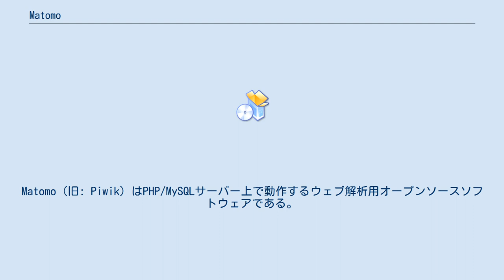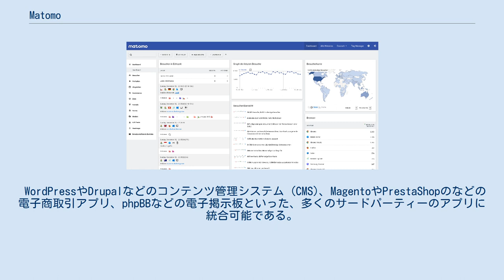Matomo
Matomo（旧: Piwik）はPHP/MySQLサーバー上で動作するウェブ解析用オープンソースソフトウェアである。
 2018年6月 (2018-06)現在、既知のトラフィック解析ツールを利用しているウェブサイトの総数の1.3%にあたる145万以上のウェブサイトで使用され、 54以上の言語に翻訳されている。
 新バージョンは、定期的に数週間ごとに提供される。
 1サイト以上の訪問者を追跡し、分析レポートの表示機能を有する。
 訪問者の地理的位置、直接または間接的なサイト訪問経緯、環境（ウェブブラウザ、画面サイズ、オペレーティングシステムなど）、訪問者層、閲覧ページや挙動や退出、訪問時間、ソースなどに関するレポートが表示される。
また、蓄積するデータを分析に役立てる様々な機能が利用できる。
 Google AnalyticsのようなSaaS提供元がサービス利用者の収集したデータを利用できるのに対し、Matomoはデータ利用の独立性が保てるという特徴（ローカルホスト型ソリューションの副産物による）がある。
 WordPressやDrupalなどのコンテンツ管理システム (CMS)、MagentoやPrestaShopのなどの電子商取引アプリ、phpBBなどの電子掲示板といった、多くのサードパーティーのアプリに統合可能である。
コミュニティにおいてもプラグイン開発が進行中であり、2012年1月 (2012-01)現在20個のプラグインが利用できる。
 GPLによるソフトウェア公開の他にも、年間サポート、研修、マネージドホスティング、その他関連コンサルティング（インストール、システムの構成保守、スケーリング及びカスタマイズ）を含む有料サービスを運営元が提供している。